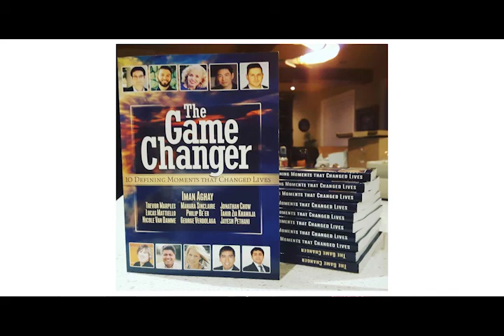U&I TALK SHOW on TV: Episode 020 Feat. Iman AGHAY. Author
U&I TALK SHOW with Louise UWACU on TV: Episode 020 Feat.
IMAN AGHAY. Author of THE GAME CHANGER.
And TEDx Vancouver Stanley Park Speaker for 2016

U&I Talk about Death bed lessons, having regrets and how to avoid them and more ... Tune in ...

U&I TALK SHOW with Louise UWACU. AIRS on TELEVISION. ShawTV Vancouver. Channel 4. On SATURDAYS@8:30PM.

REPLAYS on:
Saturdays@3:00am.
Mondays@8:30am.
Tuesdays@11:00am.
Fridays@3:00pm.

Made by: IMANA & UWACU PRODUCTIONS.
Host & Executive Producer: Louise UWACU.